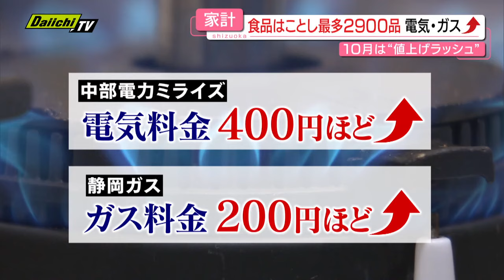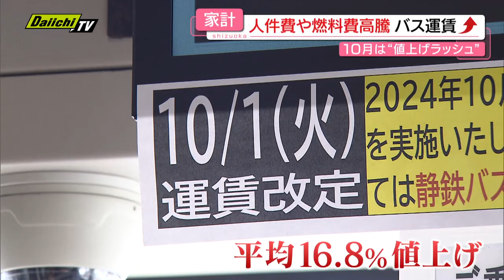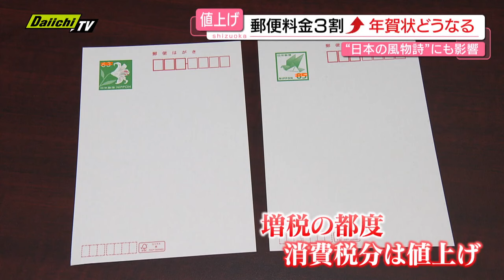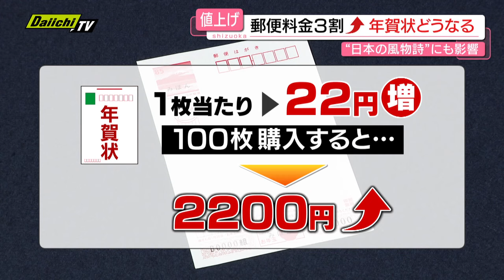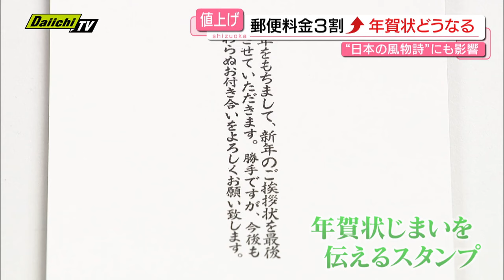【値上げラッシュ】１０月も身の回りのありとあらゆる物の値段が上昇…風物詩にも影響で さてどうする(静岡)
10月に入り、今月も食品や電気代など、私たちの身の回りのものが値上がりします。値上がりの中には、正月の風物詩 年賀状も含まれています。